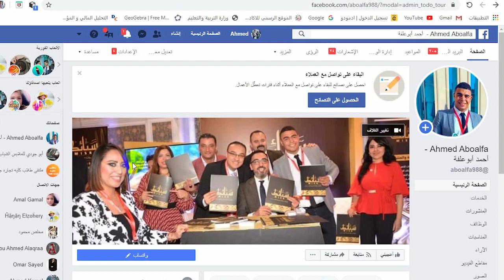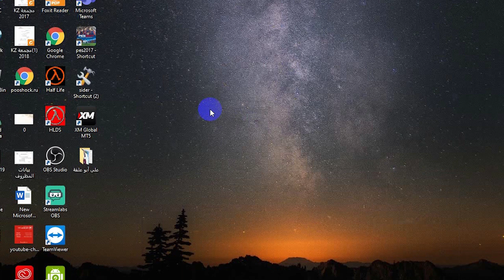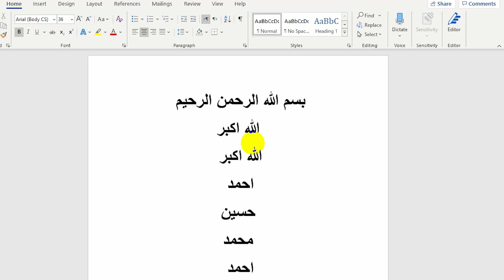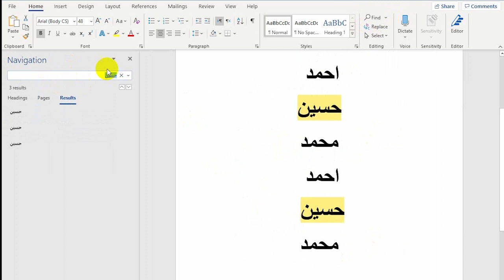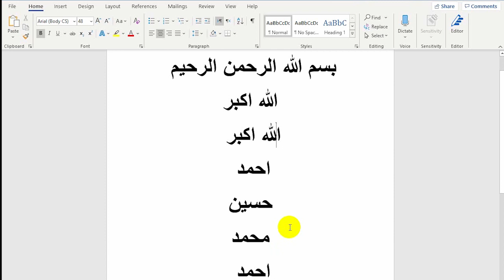البحث عن كلمه داخل شيت word - كورس شرح الورد 2019 word (حلقه 8) icdl احمد ابوعلفه ahmed aboalfa